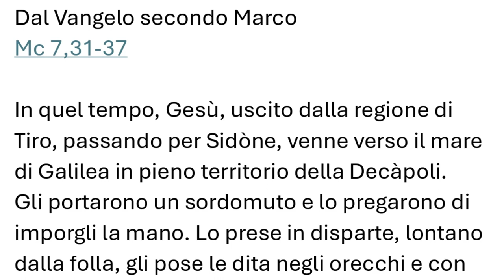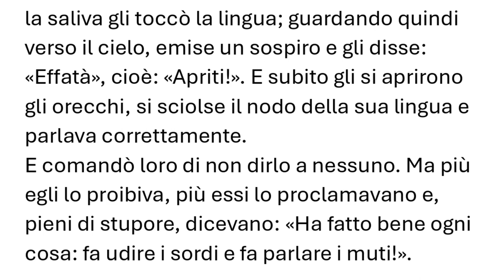Vangelo dell'8 settembre 2024, Il Vangelo della domenica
Prima Lettura
Si schiuderanno gli orecchi dei sordi, griderà di gioia la lingua del muto.
Is 35,4-7a

Dite agli smarriti di cuore:
«Coraggio, non temete!
Ecco il vostro Dio,
giunge la vendetta,
la ricompensa divina.
Egli viene a salvarvi».
Allora si apriranno gli occhi dei ciechi
e si schiuderanno gli orecchi dei sordi.
Allora lo zoppo salterà come un cervo,
griderà di gioia la lingua del muto,
perché scaturiranno acque nel deserto,
scorreranno torrenti nella steppa.
La terra bruciata diventerà una palude,
il suolo riarso sorgenti d’acqua.

R. Loda il Signore, anima mia.

Il Signore rimane fedele per sempre
Il Signore libera i prigionieri. R.

il Signore protegge i forestieri. R.

ma sconvolge le vie dei malvagi.
il tuo Dio, o Sion, di generazione in generazione. R.

Seconda Lettura
Dio non ha forse scelto i poveri per farli eredi del Regno?
Dalla lettera di san Giacomo apostolo
Gc 2,1-5

Fratelli miei, la vostra fede nel Signore nostro Gesù Cristo, Signore della gloria, sia immune da favoritismi personali.
Supponiamo che, in una delle vostre riunioni, entri qualcuno con un anello d’oro al dito, vestito lussuosamente, ed entri anche un povero con un vestito logoro. Se guardate colui che è vestito lussuosamente e gli dite: «Tu siediti qui, comodamente», e al povero dite: «Tu mettiti là, in piedi», oppure: «Siediti qui ai piedi del mio sgabello», non fate forse discriminazioni e non siete giudici dai giudizi perversi?
Ascoltate, fratelli miei carissimi: Dio non ha forse scelto i poveri agli occhi del mondo, che sono ricchi nella fede ed eredi del Regno, promesso a quelli che lo amano?

Alleluia, alleluia.

Gesù annunciava il vangelo del Regno
e guariva ogni sorta di malattie e infermità nel popolo. (Cf. Mt 4,23)

Alleluia.

Vangelo
Fa udire i sordi e fa parlare i muti.
Mc 7,31-37

In quel tempo, Gesù, uscito dalla regione di Tiro, passando per Sidòne, venne verso il mare di Galilea in pieno territorio della Decàpoli.
Gli portarono un sordomuto e lo pregarono di imporgli la mano. Lo prese in disparte, lontano dalla folla, gli pose le dita negli orecchi e con la saliva gli toccò la lingua; guardando quindi verso il cielo, emise un sospiro e gli disse: «Effatà», cioè: «Apriti!». E subito gli si aprirono gli orecchi, si sciolse il nodo della sua lingua e parlava correttamente.
E comandò loro di non dirlo a nessuno. Ma più egli lo proibiva, più essi lo proclamavano e, pieni di stupore, dicevano: «Ha fatto bene ogni cosa: fa udire i sordi e fa parlare i muti!».